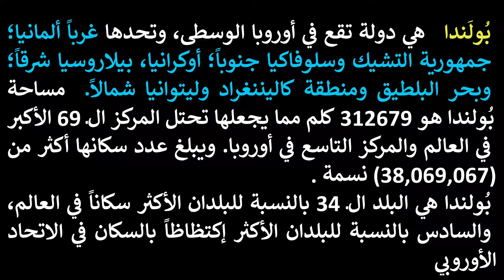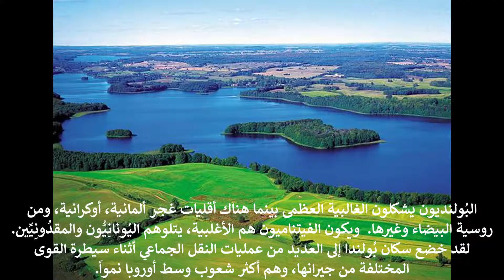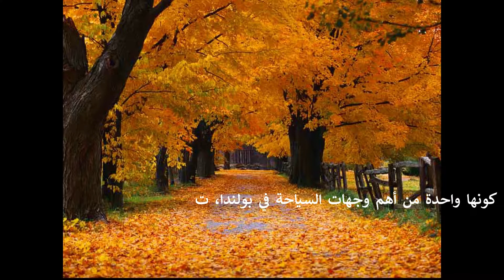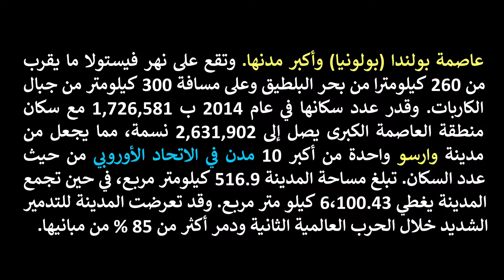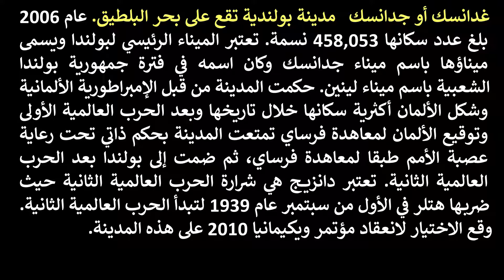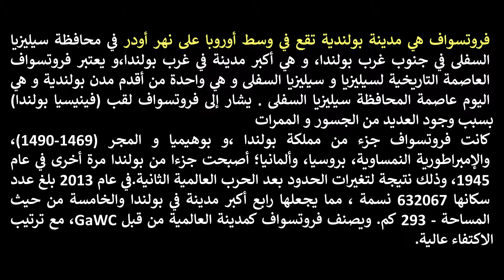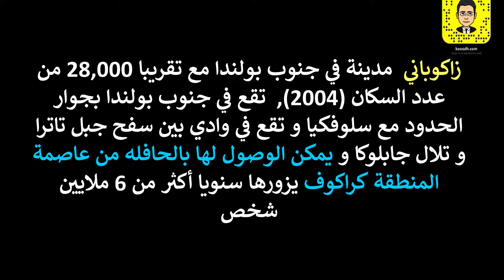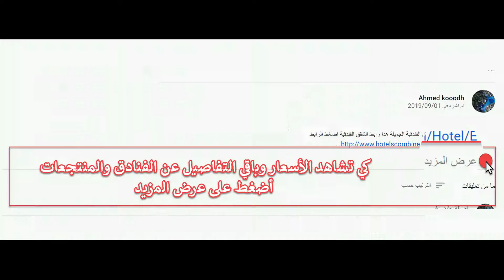أجمل المدن التي يمكنكم زيارتها عند السفر إلى بولندا ننصحكم بالمرور عليها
أجمل المدن التي يمكنكم زيارتها عند السفر إلى بولندا مثل كراكوف و زاكوباني ننصحكم بالمرور عليها نقدم لكم أفضل الفنادق والشقق الفندقية التي يوصي بها السياح في كل مدينة حول العالم قم بالضغط على الرابط أسفل الفندق
6.
فندق رقم 1 Novotel Krakow City West
5.
فندق رقم 1 Warsaw Marriott Hotel
4.
فندق رقم 1 Hotel Mercure Torun Centrum
3.
فندق رقم 1 Hotel Mercure Gdansk Stare Miasto
2.
فندق رقم 1 Sofitel Wroclaw Old Town
1.
فندق (كوخ) رقم 1 Willa u Adama